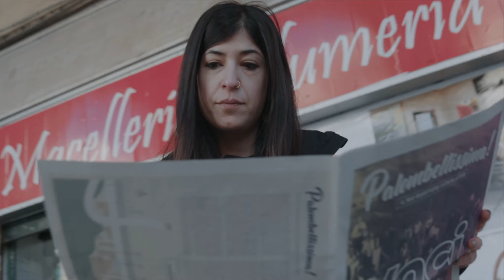Ancona - Finalista per la Capitale Italiana della Cultura 2022